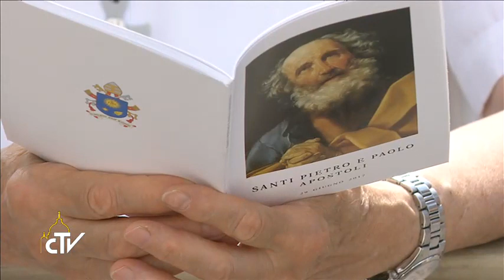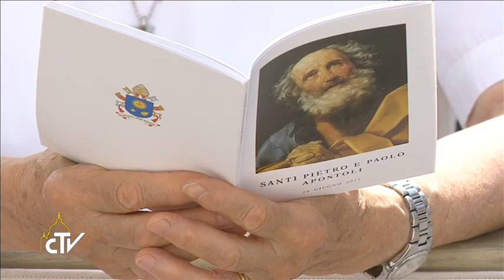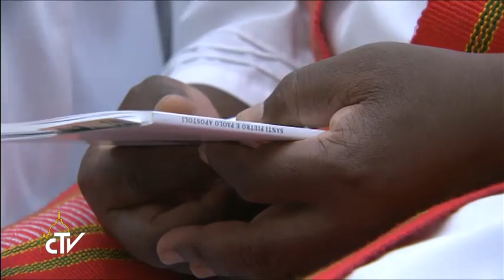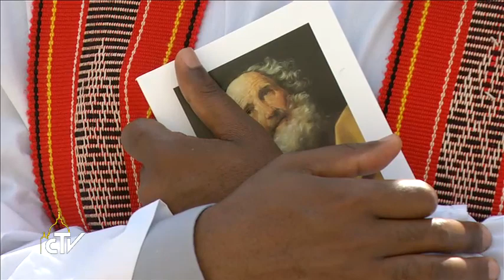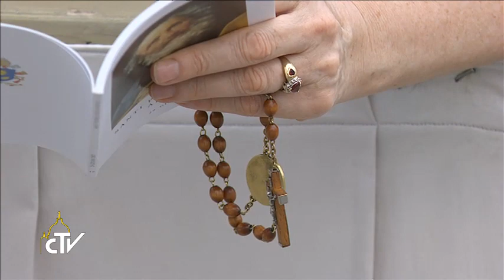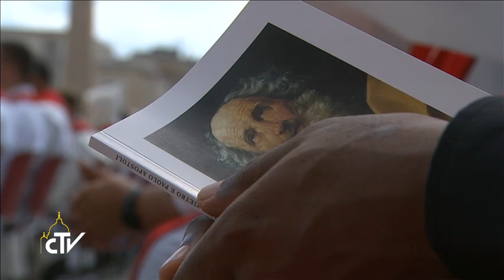29.06.2017 - Holy Mass with the imposition of the Pallium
Pope Francis presides over the Holy Mass with the imposition of the Pallium on the Feast of St. Peter and St. Paul.